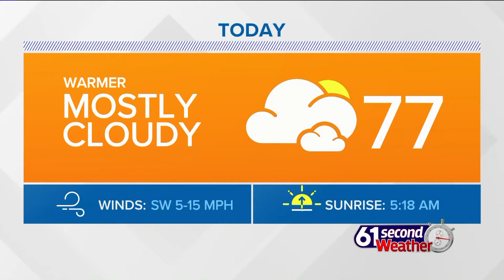61 Second Weather: Morning, June 1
There is a chance for showers later this week though, mainly Thursday and Friday.